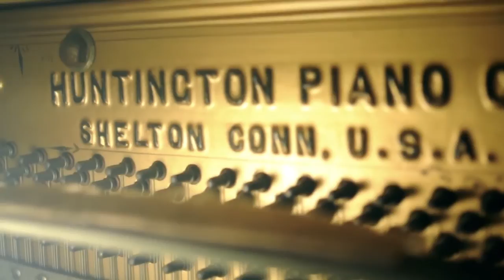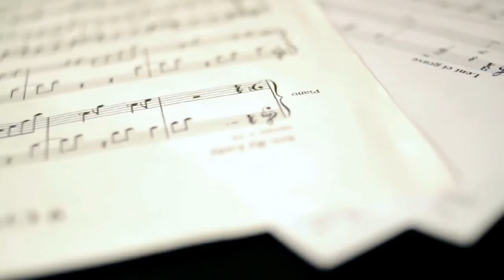Wait A Minute Video by Steven Diaz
Filmed and Edited by Joey Diaz with special thanks to the Keipi family for their hospitality and antique pianos